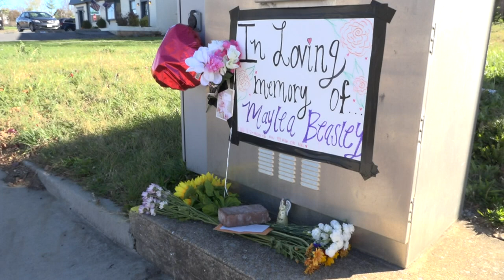Memorial to First Colonial High School Graduate Killed in Harrisonburg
People at James Madison University set up a memorial to Maylea Beasley who died after a motorcyclist hit her in a crosswalk. Beasley, 18, was from Virginia Beach.